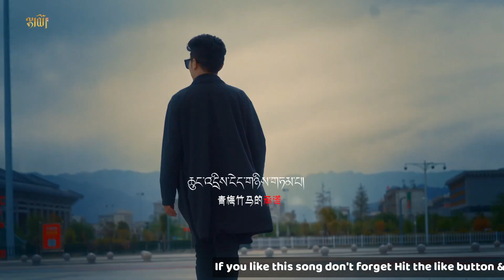New Tibetan song 2022 ࿉ བོད་གཞས་གསར་པ་༢༠༢༢༼ཆུང་འདྲིས་ངེད་གཉིས་གཏམ་པ།༽གཞས་པ། འཇོ་མདའ་འཕྲིན་ལས། ࿉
New Tibetan song 2022 ࿉ བོད་གཞས་གསར་པ་༢༠༢༢༼ཆུང་འདྲིས་ངེད་གཉིས་གཏམ་པ།༽གཞས་པ། འཇོ་མདའ་འཕྲིན་ལས། ࿉ Jodha Trenlai 2022